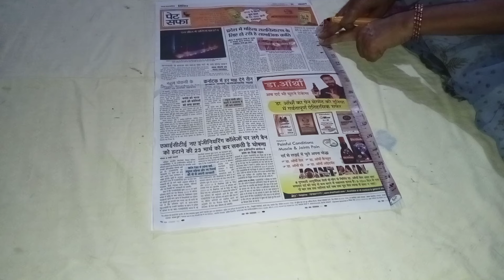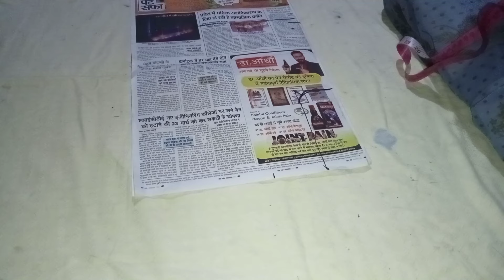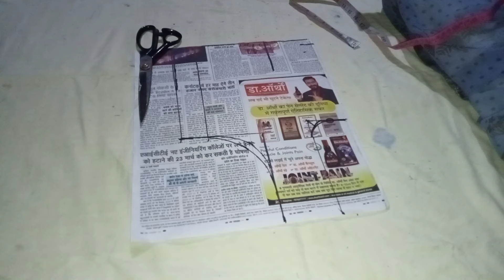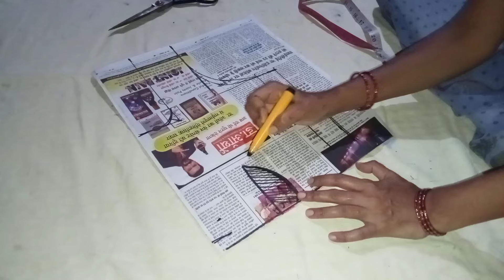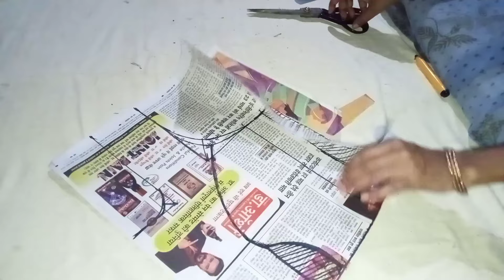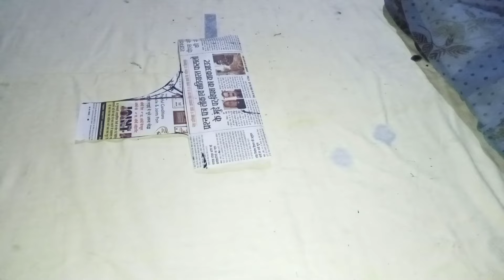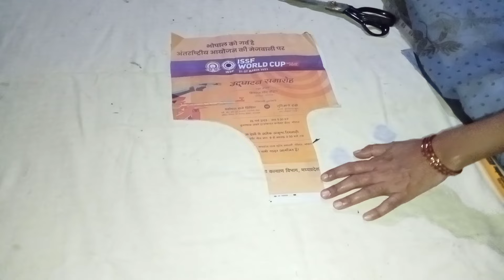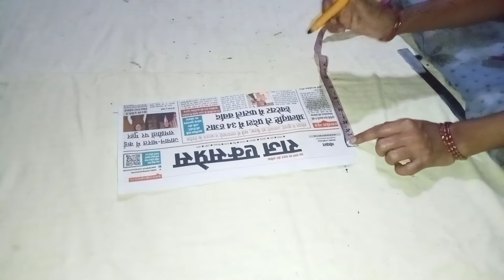प्रिन्स कट ब्लाऊज कटिंग मराठी मध्ये../36"size Prince cut blouse cutting/princess cut blouse cutting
प्रिन्स कट ब्लाऊज कटिंग मराठी मध्ये../36size Prince cut blouse cutting/princess cut blouse cutting
प्रिन्सेस कट ब्लाऊज कटिंग